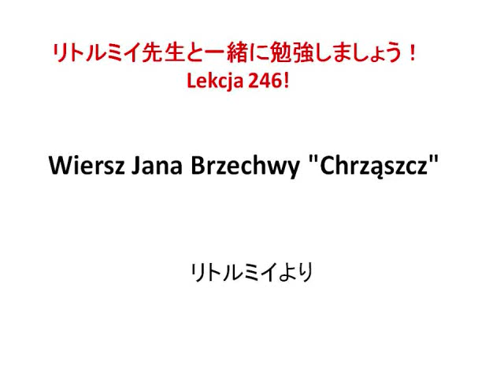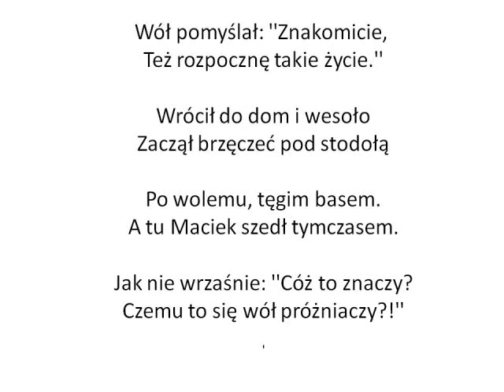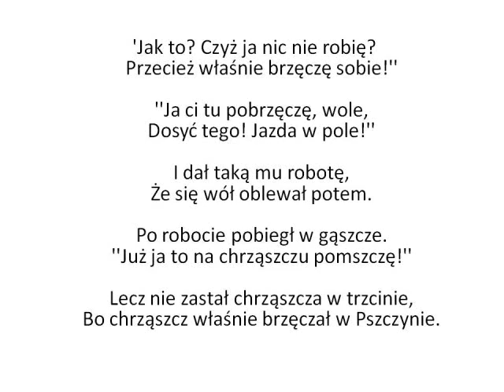The most difficult Polish poem is here!!! レッスン246 Jan Brzechwa "Chrząszcz"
Czy uczysz się języka polskiego?
Zapraszam na lekcje on-line (Skype)!
How about Polish lessons via Skype?
Урок польского языка!
ポーランド語の個人レッスンはいかがですか。